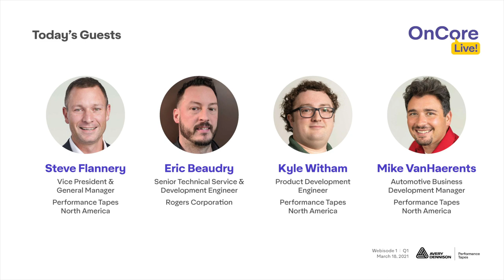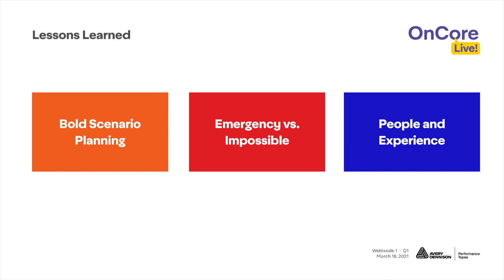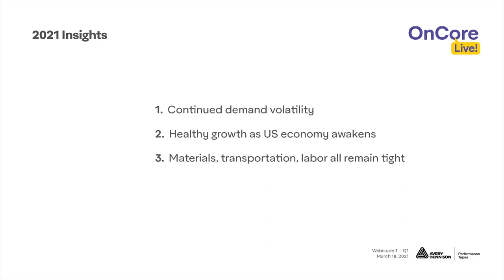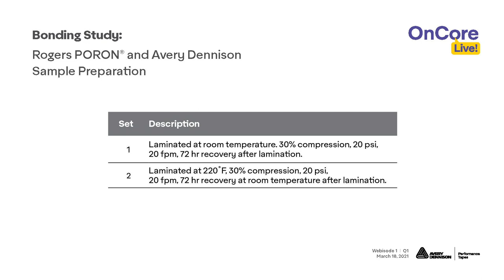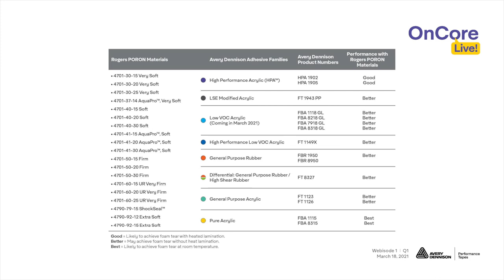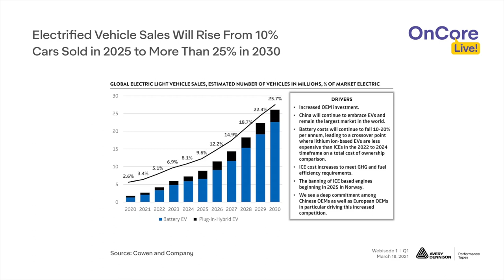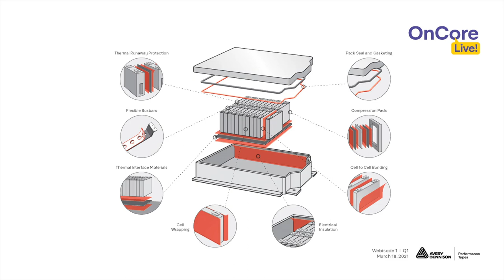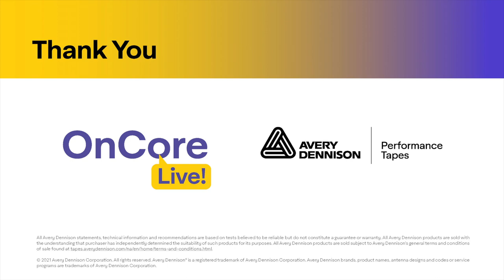Webcast: OnCore Live! Q1 2021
OnCore Live! brings industry leaders and Avery Dennison experts together in an engaging, live format. The Q1 webisode features Avery Dennison Performance Tapes Vice President and General Manager, Steve Flannery, Eric Beaudry from Rogers Corporation and Avery Dennison Performance Tapes' Kyle Witham discussing a recent Poron® bonding study, and Mike VanHaerents, automotive business development manager, who shares news about the new Avery Dennison Performance Tapes EV Battery Portfolio.